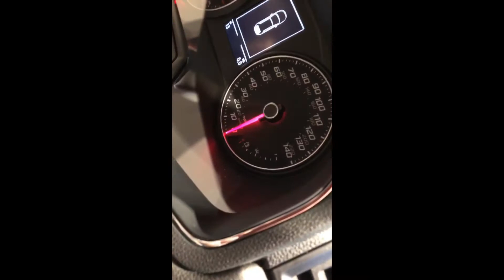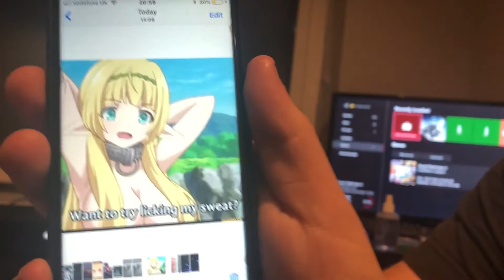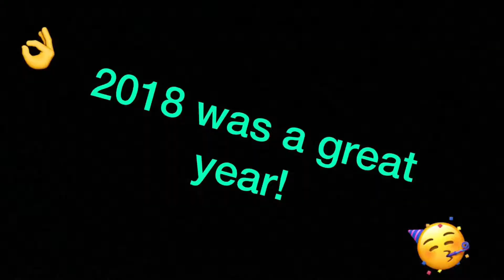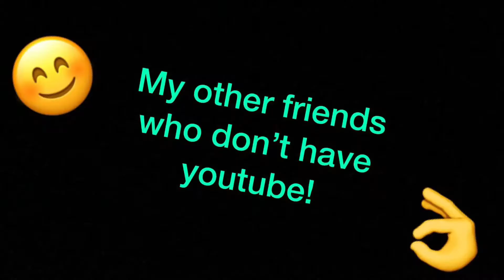What You Didn't See From 2018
Hello everyone and welcome to a montage of stuff that never made it into a video... until now! Anyway thanks to everyone that made 2018 great and here's to an even better 2019!